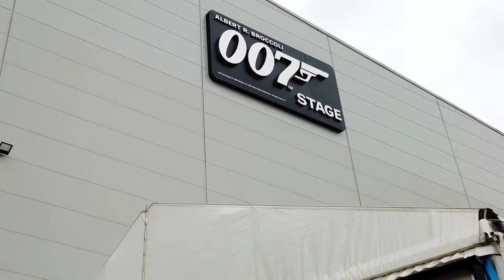Nokia 8.3 5G | Trailer Commercial Official Video HD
Nokia 8.3 5G Features Official Trailer Video HD / Nokia 8.3 5G Official Promotional Video HD / Nokia 8.3 5G Official Trailer Introduction Video / Nokia 8.3 5G All Specifications / Nokia 8.3 5G Official Commercial TVC Ad HD